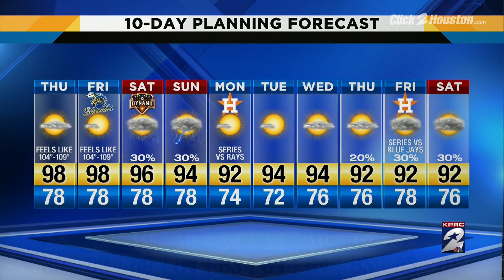Extreme heat and weekend relief